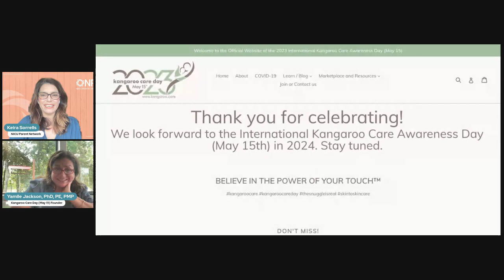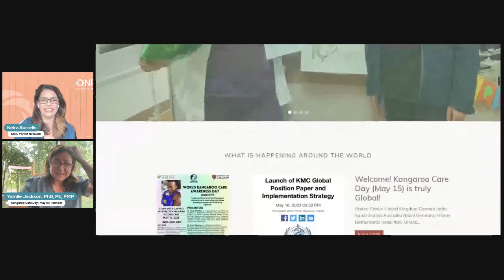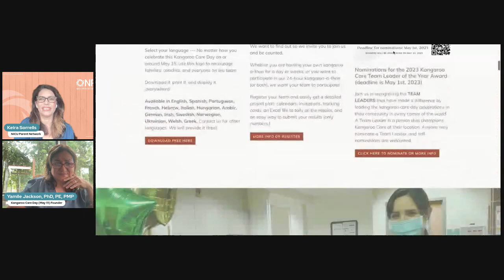Special Health Highlight for Kangaroo Care Day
From a mother's love to a global movement: Discover the incredible story behind National Kangaroo Care Day on May 15th and the inspiring journey of Yamile Jackson, CEO of Nurtured by Design, whose son's survival sparked a life-changing mission to revolutionize neonatal care through the power of Kangaroo Care.